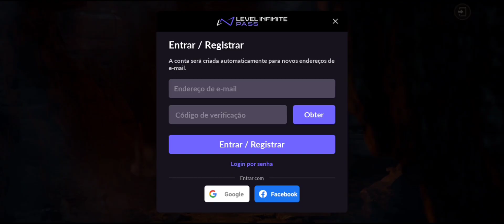Tarisland Primeira hora| O que esperar desse MMORPG gratuito para download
Um novo MMORPG gratuito para download que fez para si uma propaganda mundial atraindo muitos olhares com expectativas altas.
Mas hoje apresenta uma revil mundial de 3.3 na play story.

Para receber atualizações dos meus trabalhos aqui no canal tem também um canal do WhatsApp